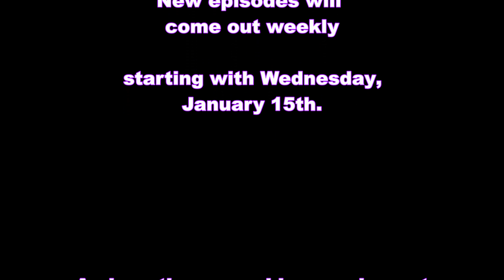LEGO Ninjago Cyber Prime - Episode 1: Press Start!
After not being able to find the Overlord for weeks, the ninja are willing to end their search and give up. However, that all changes as Master Wu informs Cole, Lloyd, and Jay about the return of General Kozu and his possible connection to the Overlord. Vanessa wants to help them, but Jay is uncertain as he is worried about her safety. Meanwhile, a new video game has been released but it turns out to be more than what it seems.